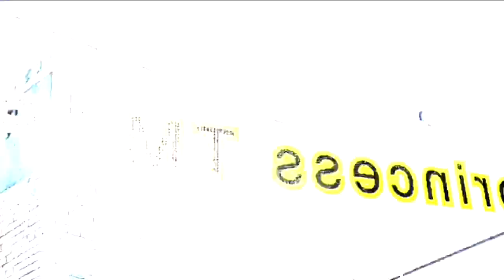How to calculate trick shot on 8bp(Top 10 Trickshots For Beginners Tutorial)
I used (beginner cue to let all can do the shots )

Shots created by me
Editing video and thumbnail by (lekh)